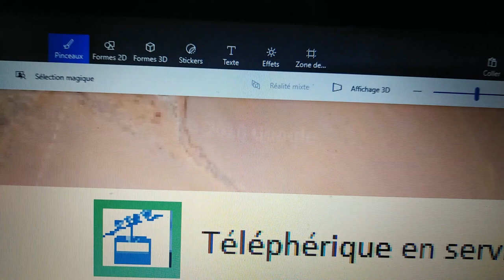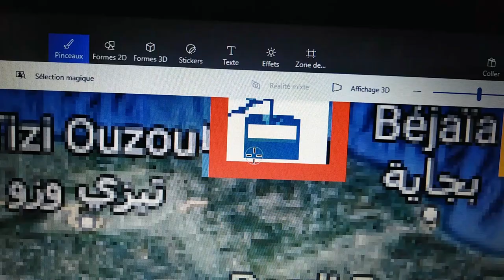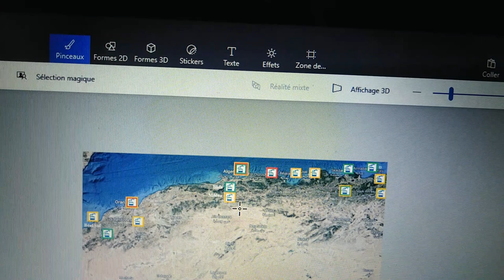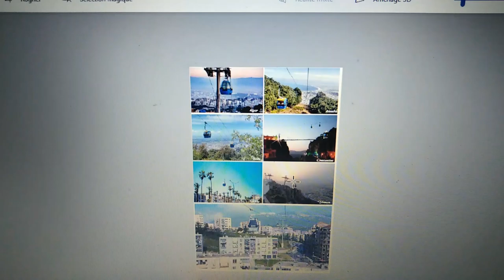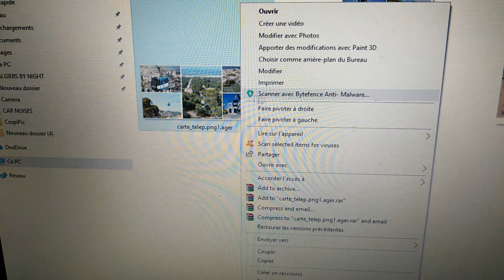👍💪CABINE CARS IN ALGERIA☝️💪👍 تقرير كافي و وافي عن التلفريك في الجزائر 👈💪